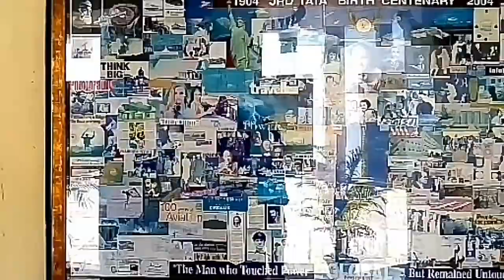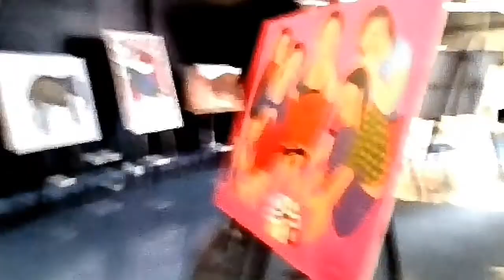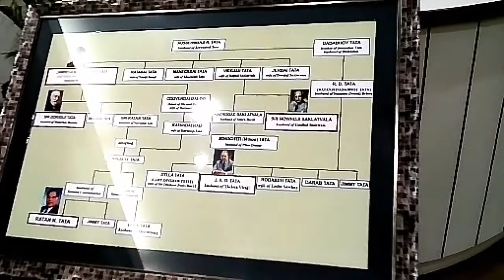Russi modi center of excellence Jamshedpur || jharkhand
Located just outside of the Jubilee Park, the Russi Modi Centre for Excellence houses various professional organizations in Jamshedpur.
Thank-you for your support guys..